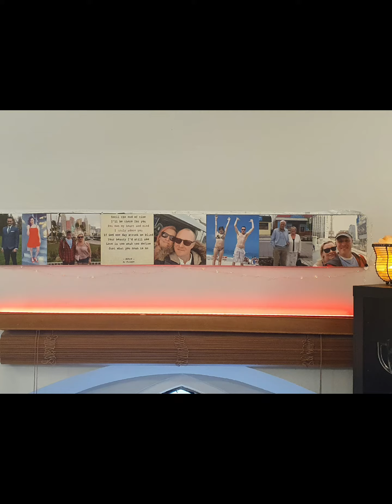Number 2 lovely room for Paula ❤️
Tidying number 2 👍